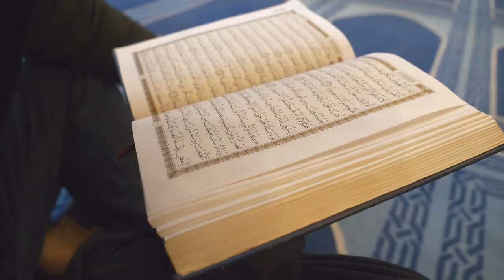Hey Arriba. Cover Team. Fiesta 2001. Vol 1.